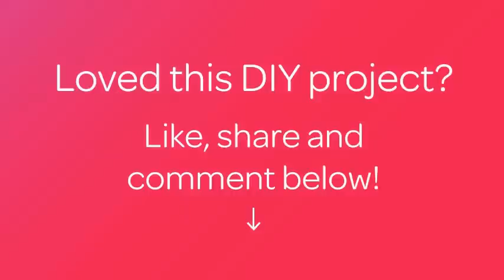How To Make A Plastic Bag Dispenser - DIY Home Tutorial - Guidecentral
About this DIY project:
- Title: Make a Plastic Bag Dispenser

Supplies:
- 12 Plastic Grocery Bags
- One wipe container (Clorox wipes containers work best!)